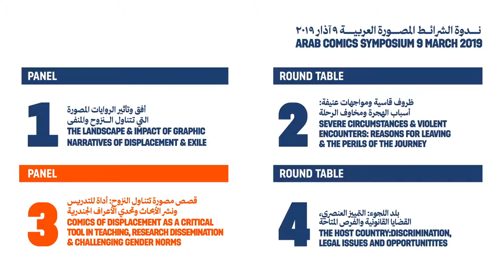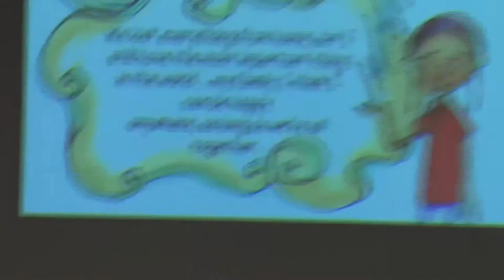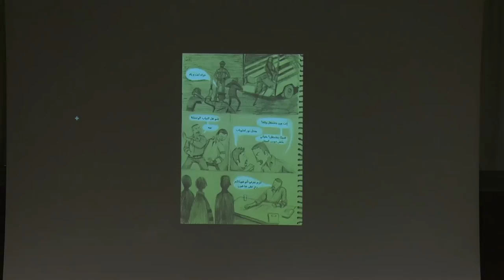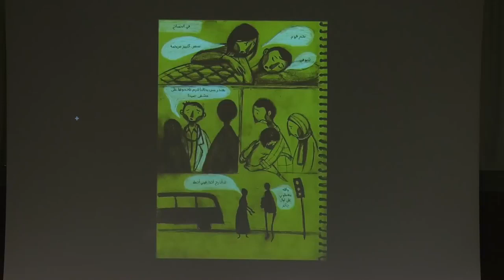Displacement In Comics 19 Panel 3 A Drop In The Ocean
// PANEL 3 // Comics of Displacement as a Critical Tool in Teaching , Research Dissemination and Challenging Gender Norms

Histories of Migration Through Comics In the Classroom
Beeta Baghoolizadeh | Assistant professor of history and African Studies at Bucknell University

A drop in the Ocean ​
Diala Brisly | Visual Artist

Somoud: Using Comics To Disseminate Evidence-Based Research on Coping To Children and Adolescents Affected by War and Conflict​
Tania Bosqui | Assistant Professor in the Department of Psychology at AUB

Tracing Gendered Migrations Though Comics​
Myra ElMir | Visual Artist and Researcher in Gender and Sexuality